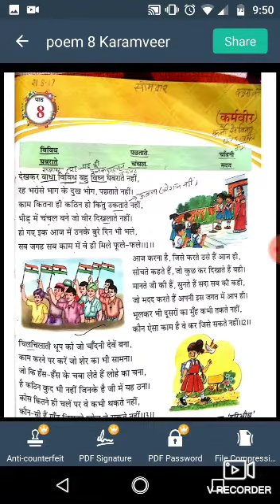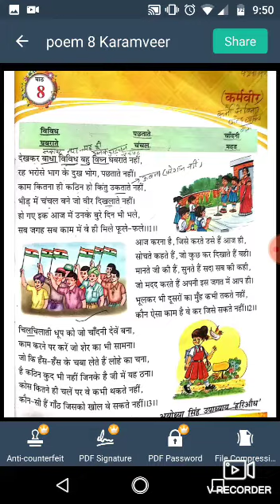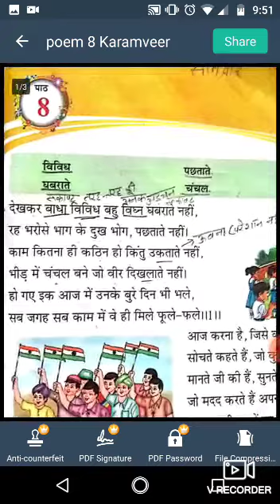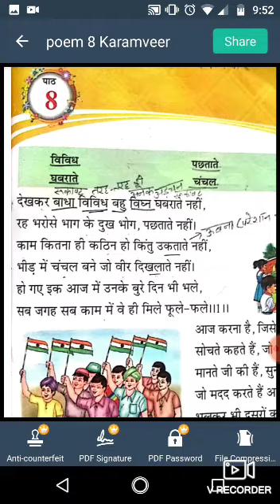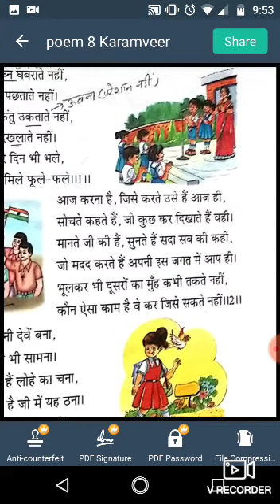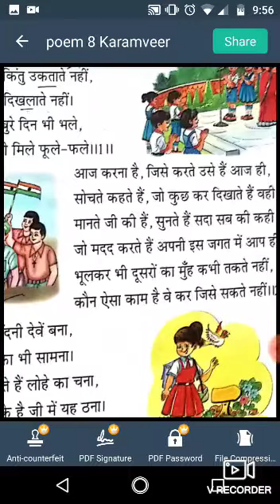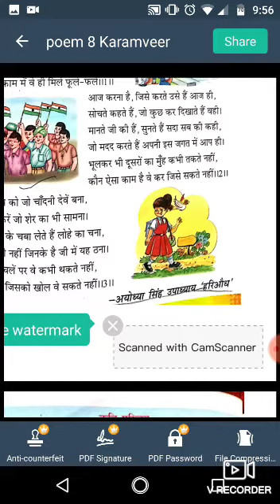Hindi bhasha bharti kavita karamveer path 8 by kavita Aggarwal